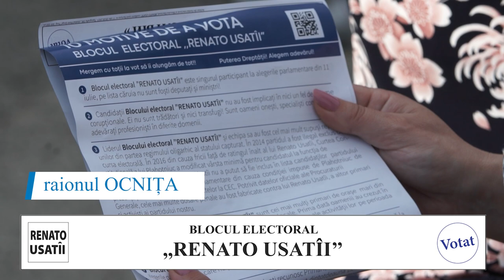Mulțumesc raionului Ocnița pentru ospitalitate și susținere!